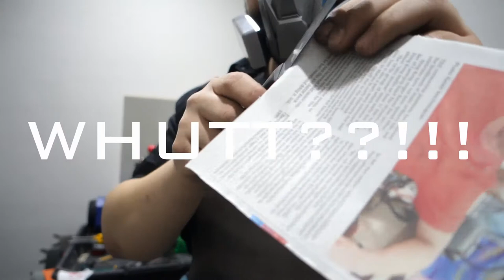Scissor/Shears sharpening!!!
It's easy to sharpen scissors, but it's also easy to mess up. Make sure it's done right.